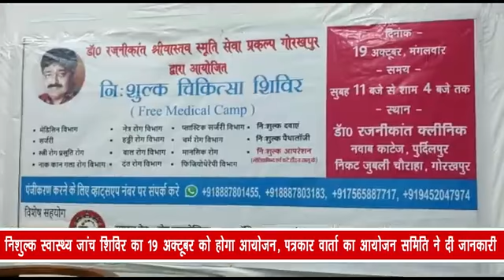निशुल्क स्वास्थ्य जांच शिविर का 19 अक्टूबर को होगा आयोजन, पत्रकार वार्ता का आयोजन समिति